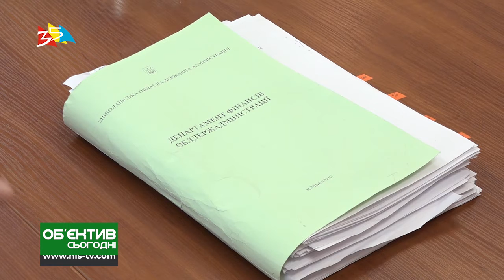Объектив 14 11 19 Депутаты и чиновники поругались из за выделения финпомощи больным детям